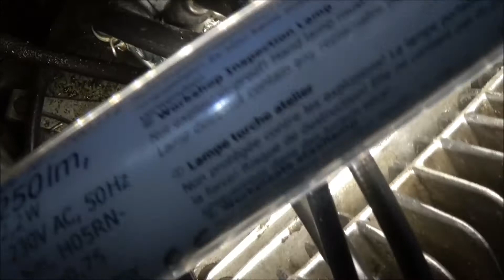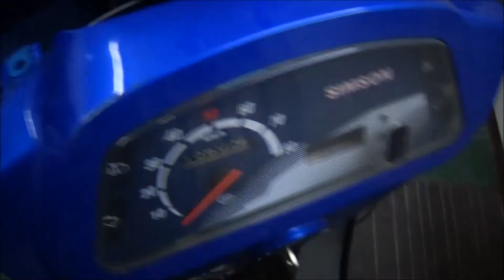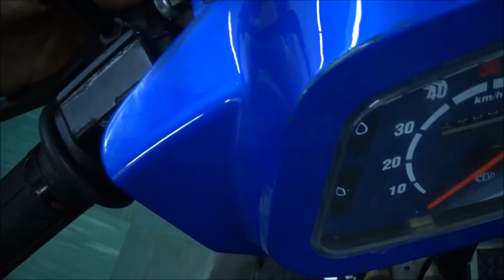Kupplungszug tauschen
Hier zeige ich euch, wie man den Kupplungszug tauscht.

Bei Fragen oder Anregungen, bitte in die Kommentare schreiben.
Danke